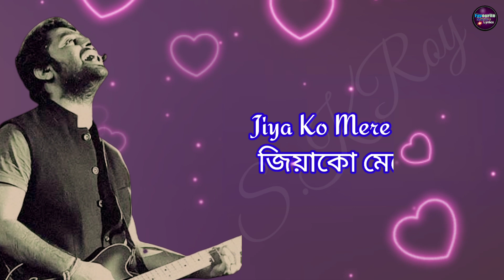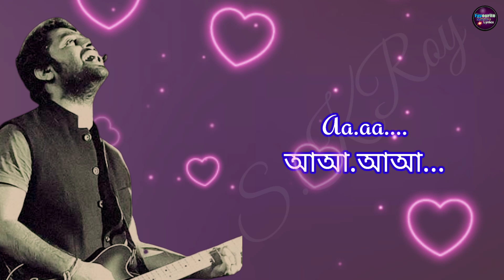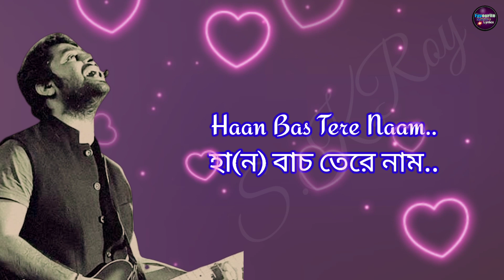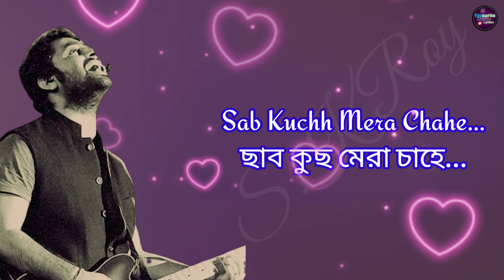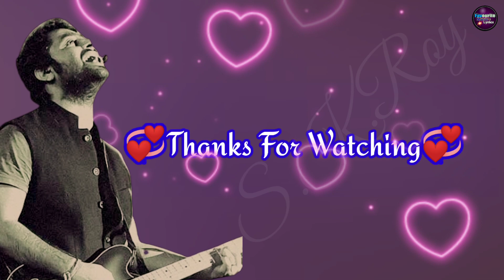Lyrics(Bangla):Apna Banale|আপনা বানালে|Bhediya|Arijit Singh|বাংলা লিরিক্স|U.P Favourite Music & L.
♣SONG DETAILS♣
Song: Apna Bana Le
Singers: Arijit Singh & Sachin-Jigar
Lyrics: Amitabh Bhattacharya
Programmed & Arranged by: Himonshu Parikh & Sachin-Jigar
Guitars: Kalyan Baruah
Flute: Tejas Vinchurkar
Sitar: Purbayan Chaterjee
Bash and Analog Synth Programmed by: Harshit “Hashbass” Mishra
Music Production Head: Romil Ved
Mix & Mastered by: Eric Pillai at FSOB Studios
Assistant Mix Engineer: Michael Edwin Pillai

Hmm.. Chhoone Se Tere

Ulajh Ke Yoon Na
Sulajh Na Sakun